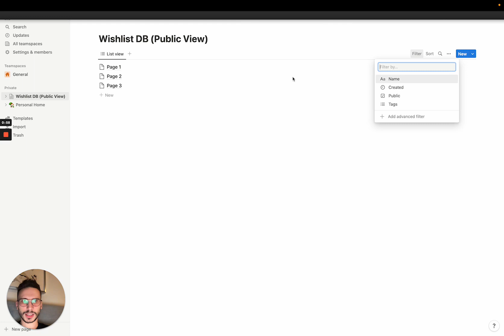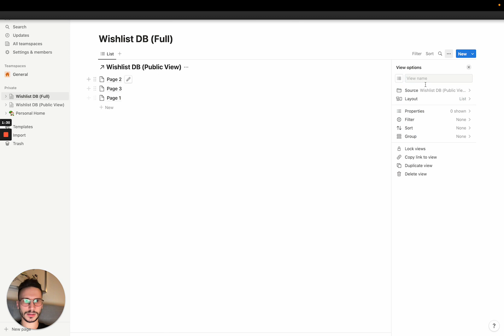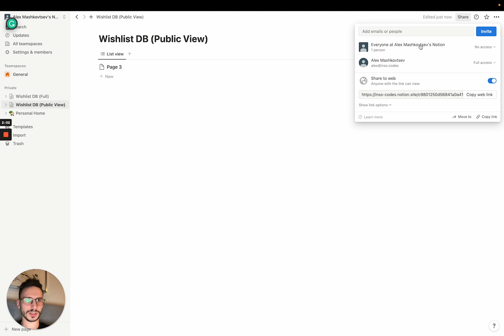Notion: Share database partially / filtered EASY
Notion lets you share a database partially / filtered, which is great for working with collaborators. In this video, I'll show you how to share a database with collaborators using Notion easy.

If you're looking to share a large database with collaborators or friends, Notion is the perfect tool for you! In this video, we'll show you how to share a database with collaborators using Notion EASY, making collaboration easy and painless!